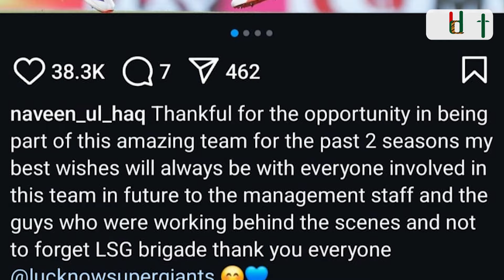রিটেইন না করায় লক্ষ্ণৌকে নিয়ে নাভীনের আবেগঘন বার্তা, বাস্তবতা মেনে নিয়ে জানালেন শুভকামনা | Naveen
নেভিব্লু জার্সিতে নাভীন উল হকের জার্নিটা বোধ শেষই হয়ে গেল। গেল দুই মৌসুমে লক্ষ্ণৌ সুপার জায়ান্টের হয়ে আইপিএল মাতিয়েছিলেন আফগান পেসার। মেগা নিলামের আগে এবার আর তাকে রিটেইন করেনি লক্ষ্ণৌ। যা মেনে নিতে কিছুটা হলেও বোধ হয় কষ্টই হচ্ছে নাভীনের। অবশেষে দলকে নিয়ে নিজের ইন্সটাগ্রাম আইডিতে দিলেন আবেগঘন বার্তা।